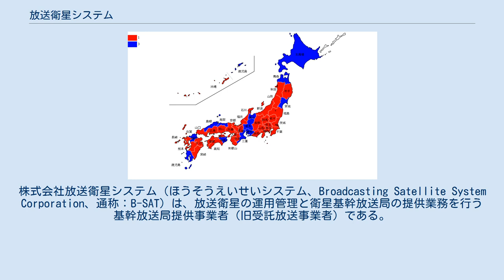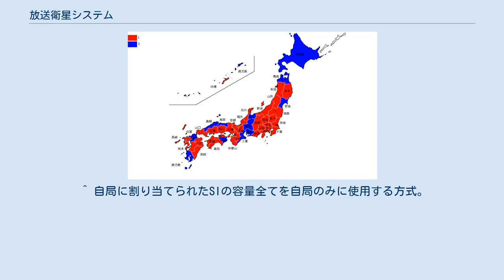放送衛星システム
株式会社放送衛星システム（ほうそうえいせいシステム、Broadcasting Satellite System Corporation、通称：B-SAT）は、放送衛星の運用管理と衛星基幹放送局の提供業務を行う基幹放送局提供事業者（旧受託放送事業者）である。
日本放送協会（NHK）と在京民放テレビ各社の出資によって設立された。
 BS放送の受託放送役務は、2000年12月1日よりデジタル放送のみで行っていたが、2007年11月1日よりアナログ放送についても開始。
これによりNHKとWOWOWは、保有していたBS（アナログ）テレビジョン放送局の無線局免許状が前日限りで廃止となり、それぞれ委託放送事業者（後に衛星基幹放送事業者）へ移行した。
2011年6月30日、改正放送法の施行により、受託放送事業者は基幹放送局提供事業者とみなされ、「放送局」の保有は継続するが「放送事業者」ではなくなった。
 同社唯一の衛星シリーズである日本国内向け放送衛星（BS）のBSATは、これまで8機が打ち上げられ（うち1機失敗）いずれも静止軌道位置は東経110度。
東経110度CSデジタル放送（スカパー!等）を行うスカパーJSATの通信衛星N-SAT-110も直近にある。
 BSATシリーズ共通の特徴として、実験放送衛星ゆりシリーズでは毎年春と秋の各1ヵ月半ずつ程度存在した、太陽光が月・地球に阻まれて太陽電池に届かず、太陽光発電できない食の時期における二次電池蓄電量温存のための放送休止（主に深夜）が解消され、完全24時間放送に対応している点が挙げられる。
 このほか、NHKとWOWOWが区分保有する放送補完衛星BS-3N（2007年軌道外投棄）の管制業務を受託していた。
 衛星基幹放送局の免許は国内衛星基幹放送用に計5局（15波）が、関東総合通信局より以下のとおり免許されている。
 静止衛星の動作を監視・制御するための通信を行う事業所。
 放送番組を地上から衛星へ送信（アップリンク）する事業所。
 MPEG-2システムの「全局SI」をクライアントであるBS放送事業者に配信している。
 全局SIとは一旦BS放送事業者に設置された「SIクライアント」から送られた各局のSI（Service Information）をB-SAT社内に設置されている「SIセンター」で集約したもので、B-SATのSIセンターで生成されたそれを再びクライアントに返送し、BS放送事業者がそれと自局の番組と多重化してB-SATに送信してアップリンク、というシステムを採用した。
 このシステムによって、他局の視聴中にも電子番組ガイド（EPG）が更新される等、BSデジタル放送開始当初はメリットが存在したが、その後はBS放送事業者の増加に伴い、各局ごとに配信出来るSIの容量が減少する事になり、また一度B-SATのSIセンターを経由する事から急な編成変更の追従も難しくなる事態に陥っている。
しまいには受信機側で複数チューナーを搭載すれば視聴中でも裏チューナーで他局のEPGを更新出来ることから全局SIのメリットが事実上消滅してしまったため、新4K8K衛星放送では全局SIの生成・配信は取り止めて地上デジタル放送と同じ各局SIに移行している。
 ^ a b c d e f 株式会社放送衛星システム 第28期決算公告 ^ 平成22年法律第65号による放送法改正附則第8条第6号 ^ “アップリンク「緊急局」の整備と運用開始について” (2015年6月23日). 2015年6月23日閲覧。
 ^ 自局に割り当てられたSIの容量全てを自局のみに使用する方式。
メリットとデメリットは全局SIと表裏一体である。